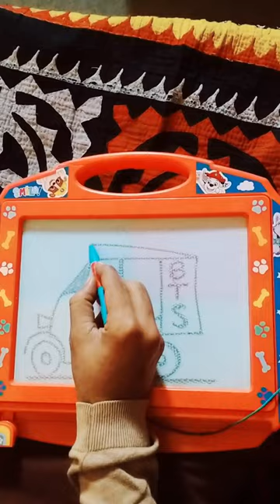Auto rakshawa drwing in first attempt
How to draw rickshaw | Drawings and painting | Art challenge for kids | Very Easy Way to Draw,

step by step rickshaw drawing.সহজে‌ রিক্সা আঁকি।,

How to draw Auto Rickshaw step by step from 411 number | Easy Drawing,

How to Draw Rickshaw Step by Step (Very Easy),

How to draw auto rickshaw | Drawing and painting | Art challenge for kids | Very Easy Way to Draw,

Auto Rickshaw रिक्षा Drawing चित्र From 9 Dots डॉट्स से आसानीसे बनाना सिंखे | Dots Drawing,

how to draw a auto rickshaw 🛺 easy#art#viral#shorts,

How to Draw Auto Rickshaw | Step by Step | Drawing Tutorial | ऑटो रिक्शा का चित्र बनाना सीखें,